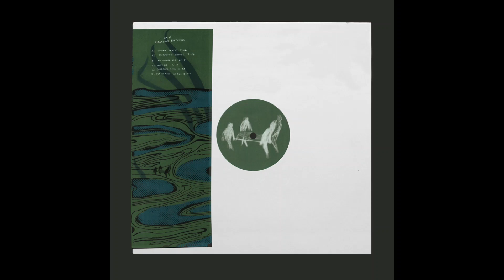Circadian Rhythms - Must Be [Basic Moves 11]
It might sound far fetched but here goes: Circadian Rhythms aka Dj Deg brought techno to Belgium before anyone was ready for it. The 1990s collective “Bad Woofers Posse” formed with lifelong friend Mike DMA and their “PK” warehouse parties served as fertile ground for the young producer.
Steeped in this new atmosphere, Deg locked himself up in his bedroom studio at his parents’ place and started developing his interpretation of the freshly imported techno/house sound. In the Belgian way. Combining emotional synth play with neck-breaking drum patterns, sequenced like dreams forever chasing the climax.
BM11 collects six unreleased takes from this almost forgotten period (1989 – 1994).